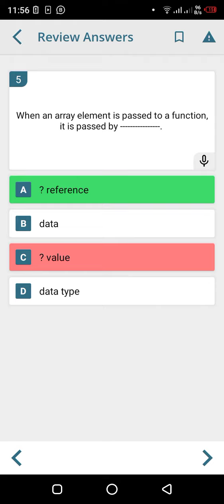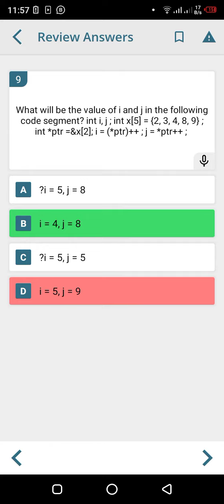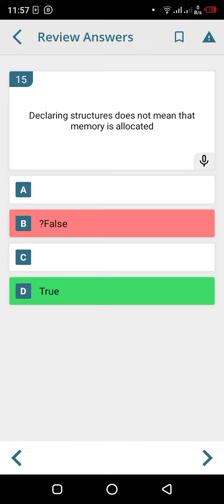CS201 Midterm MCQs Fall 2021 || CS201 Midterm Exams Preparation fall 2021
cs201 midterm Exams preparation